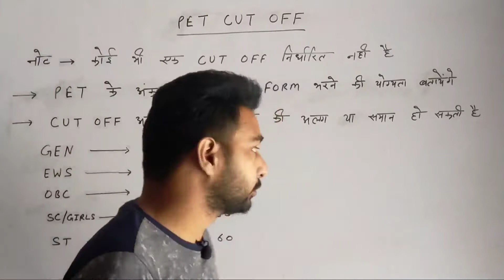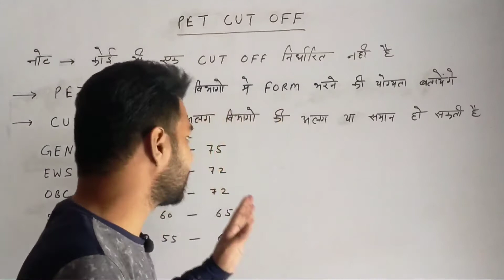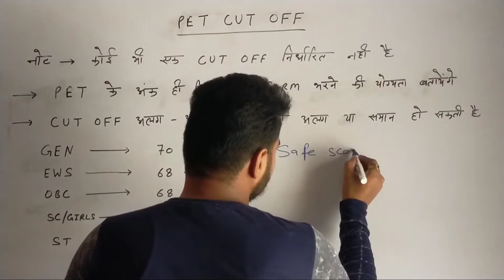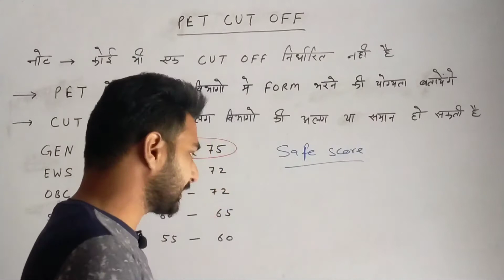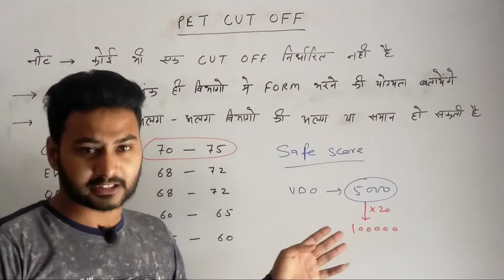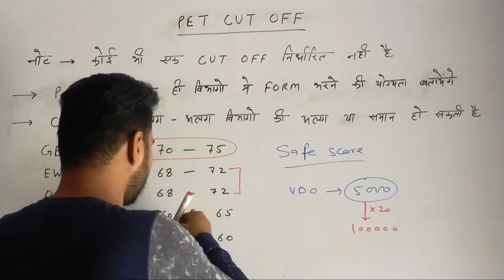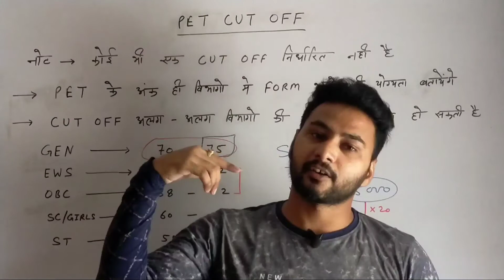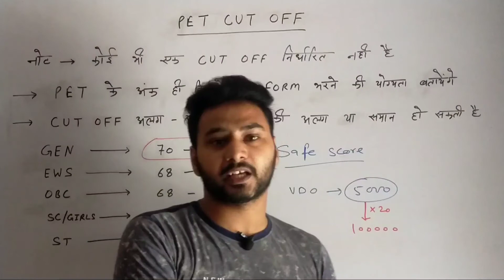UPSSSC PET | CUT OFF | SAFE SCORE